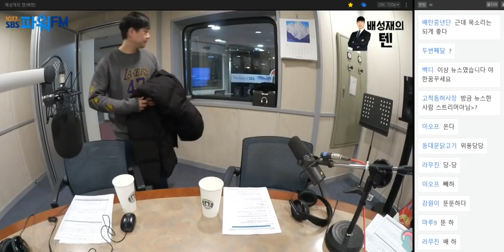20190131 배성재의 텐 비연애 챔피언스 리그 with 박문성 (feat. 못난 이 챔피언스 리그)